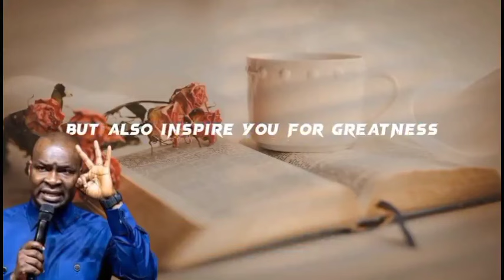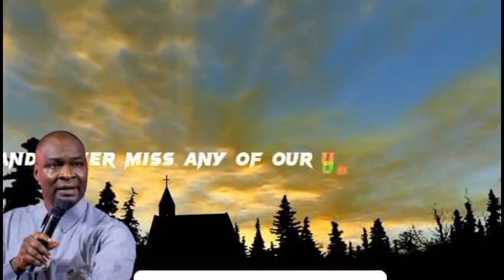DANGEROUS PROVOKING PRAYER THAT ATTRACT FAVOUR IN JUNE 2024 || APOSTLE JOSHUA SELMAN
For easy access to messages shared on this page, search for:

joshua selman
koinonia abuja
koinonia global
koinonia videos
Koinonia global apostle joshua seiman
sbhic connect
selman'â€™s videos
online sermons
commanding results
koinonia messages
apostle selman
koinoniasermons2021
koinoniawatchtv
koinoniasermons